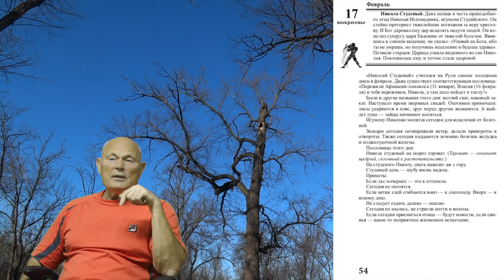Лунный календарь. 17 февраля 2019 года.